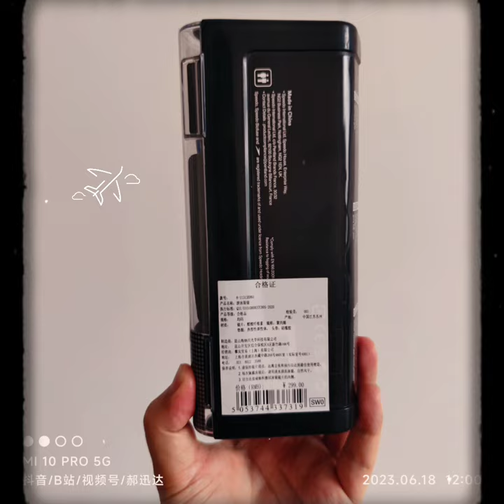Speedo / Speedo Flexible Comfort Swimming Goggles - Streamline 3D Cap Retro Printed Silicone Swim